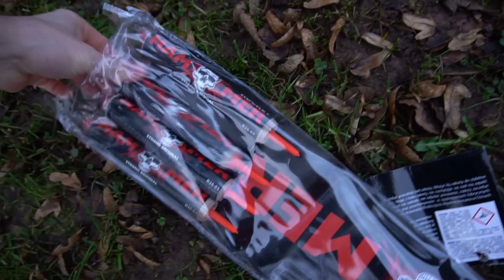Gaoo - Hammer Rockets | Drückt, oder nicht?🤔 | DennisPyro©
Heute gibt es die Hammer Raketen von Gaoo!
Ob die wirklich Hammer sind..?🤔

Bestellt wurde bei:
↪️Feuerwerkland
Selber einkaufen? Hier bestellen!

🎶Verwendete Lieder:
🎵UFO361 - Shit Changed